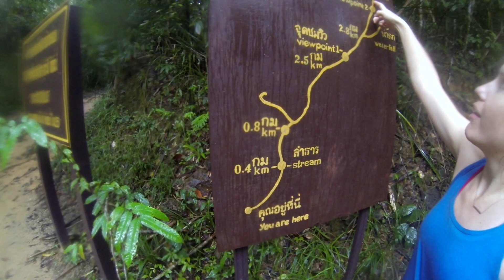Two Weeks in Thailand